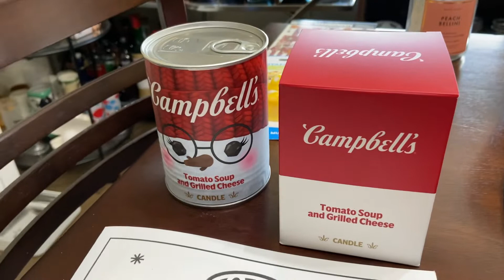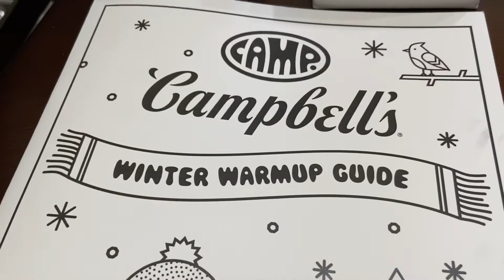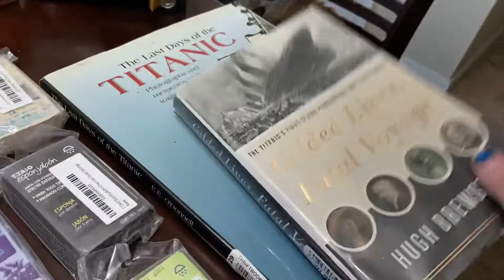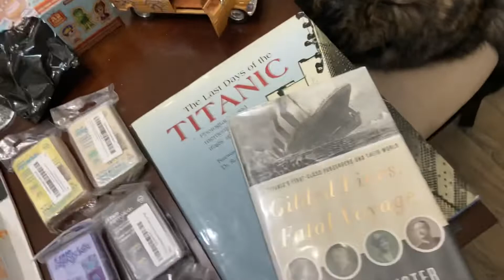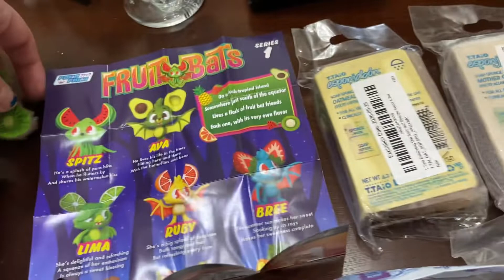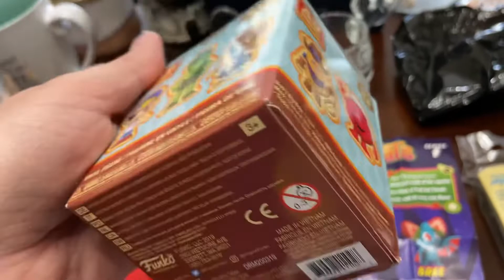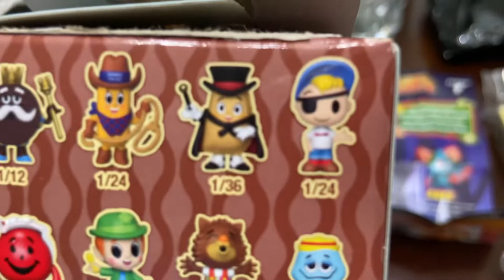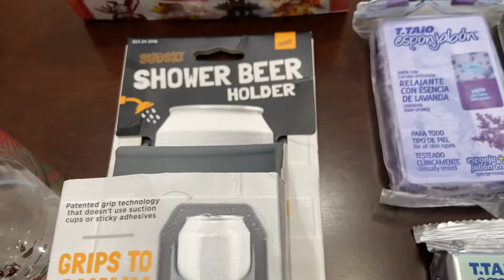Houston Traders Village & Coles Flea Market Haul!